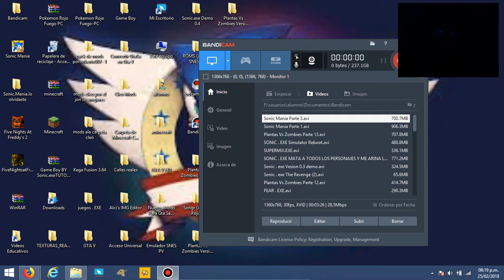SONIC . EXE Mania Parte 2